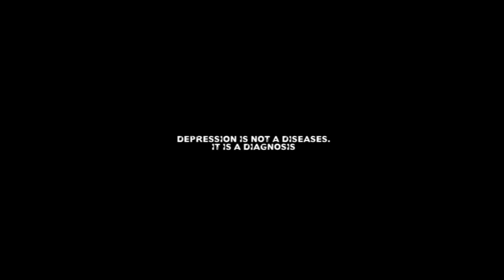Ameyaw TV presents "The Verdict', a short film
Watch Stanley Ekwelike’s “The Verdict” and interesting short film on passion and temptation; as their consequences. Directed by Kenneth Kelechi